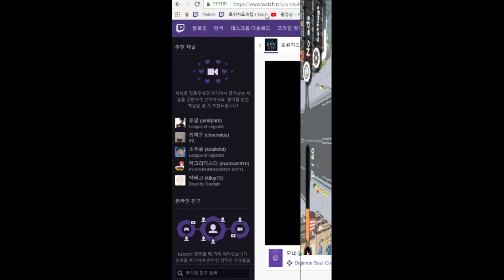내 구멍을 크게만들어서 이것저것 집어넣는게임 - 구멍 (도바킴)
구멍 (도바킴)